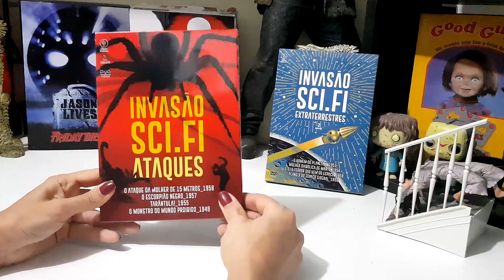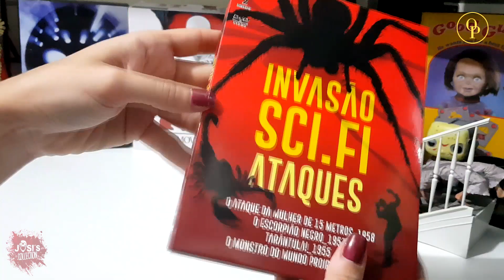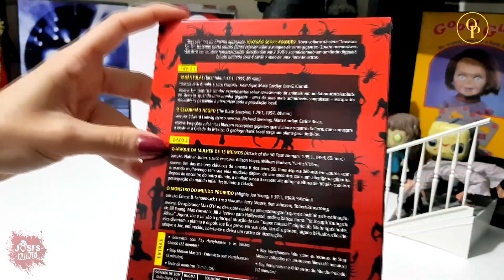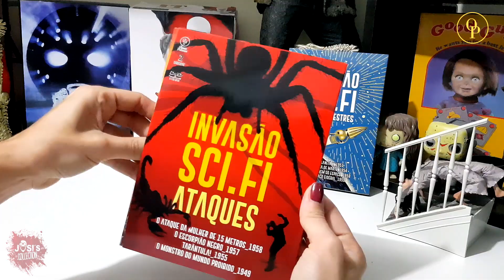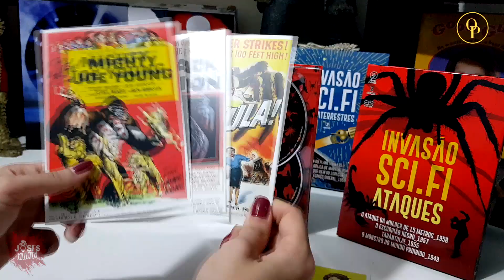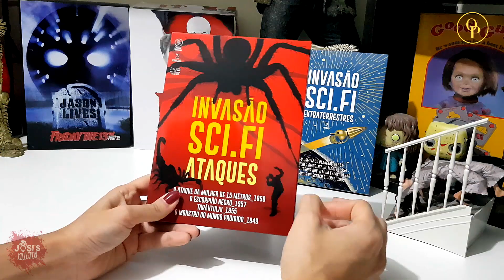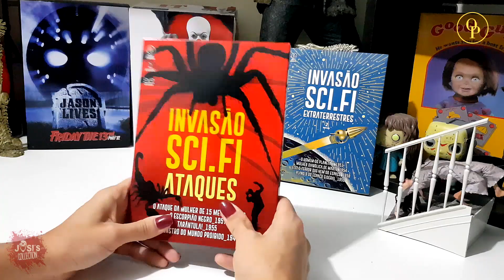[Unboxing] Invasão Sci Fi - ATAQUES Obras-Primas do Cinema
Obras-Primas do Cinema apresenta, INVASÃO SCI-FI: ATAQUES. Novo volume da série “Invasão Sci-fi”, trazendo nesta edição filmes relacionados a ataques de seres gigantes. Quatro memoráveis clássicos em edições remasterizadas, distribuídos em 2 DVD’s acondicionado em um lindo digipak! Edição limitada com 4 cards e quase uma hora de extras.

OBRAS PRIMAS DO CINEMA

GOSTOU?